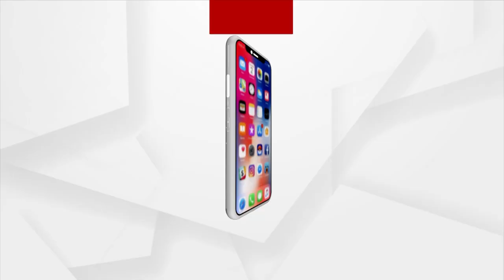Aditya L1, India's First Solar Mission, Completes 3rd Earth-Bound Manoeuvre, Says ISRO